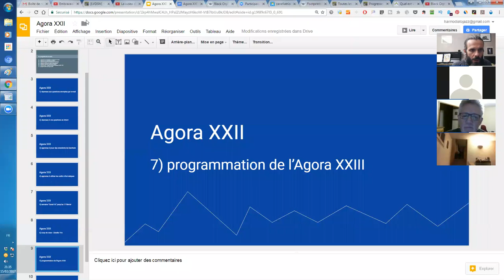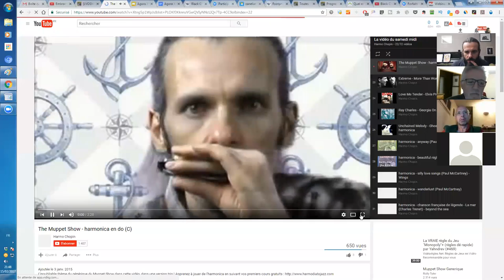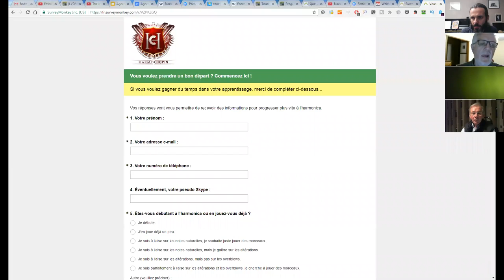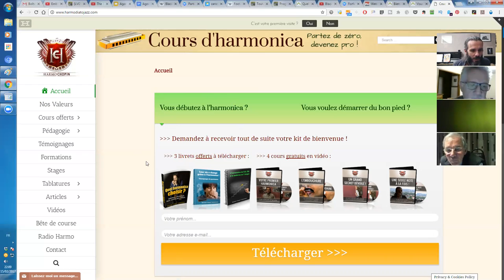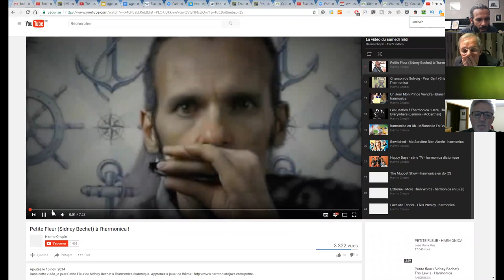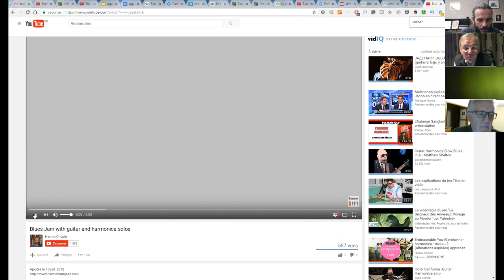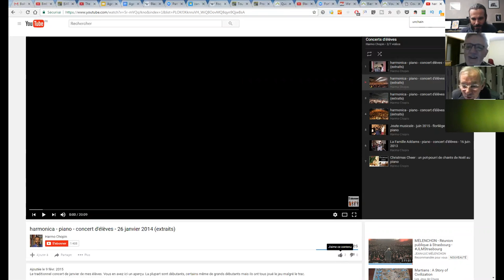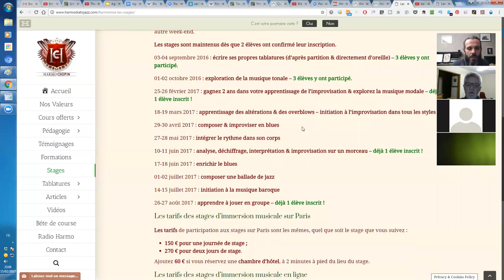Agora XXII - 8/8 - réponses à vos dernières questions + prise de rendez-vous pour la prochaine Agora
1. Apprenez à jouer votre tout premier morceau à l'harmonica en moins de 30 jours, même si vous n'avez jamais fait de musique de votre vie

3. Maîtriser les 20 notes naturelles grâce au Cercle des Marins d'Eau Douce

4. Maîtriser les 9 altérations aspirées grâce au Carré des Plaisanciers

5. Accéder à toutes les formations en illimité en devenant Compagnon de L’Émeraude

6. Devenir harmoniciste de blues grâce au Clan des Bluesmen

2. Likez la page Facebook de l'école d'harmonica